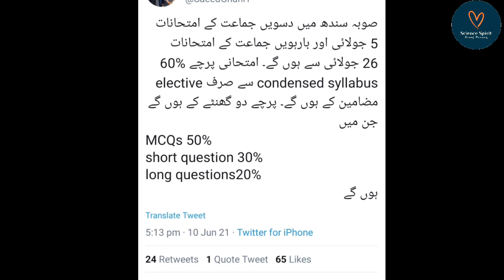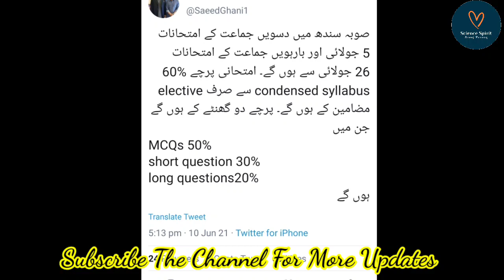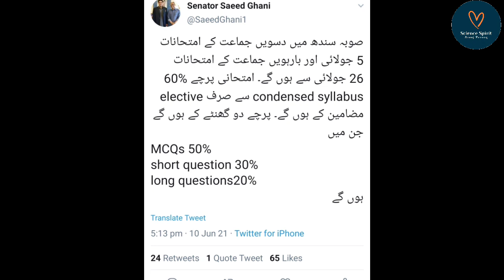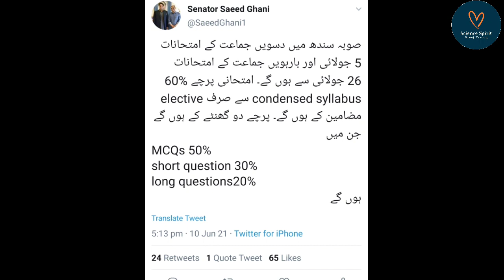9th 10th 11th 12th Big Update | Breaking News | Board Exams 2021 | Shafqat Mehmood Latest Updates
9th 10th 11th 12th Big Update | Breaking News | Board Exams 2021 | Shafqat Mehmood Latest Updates

Educational Institutes Latest Updates In Sindh | Saeed Ghani Press Conference | 7th June Reopening

9th class board exams 2021,matric exams 2021,board exams 2021,10th exams 2021,9th exams 2021,9th class exams 2021,2021 board exams